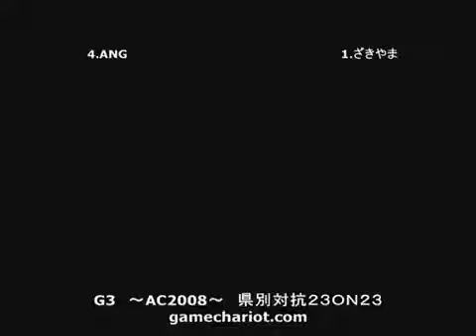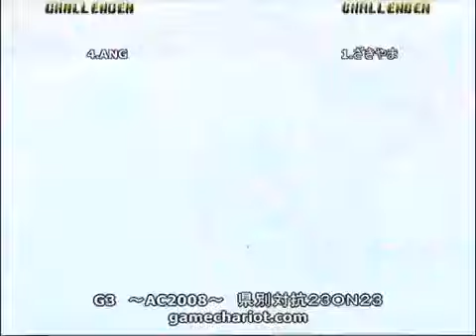GGXX:AC 022809 G3 23 on 23 Saitama vs. Tiba - ANG(AB) vs. Zakiyama(VE)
ANG(AB) vs. Zakiyama(VE)